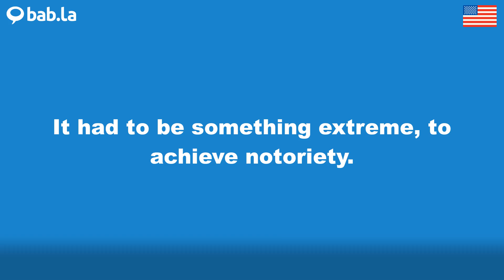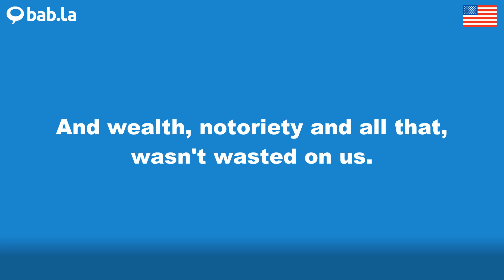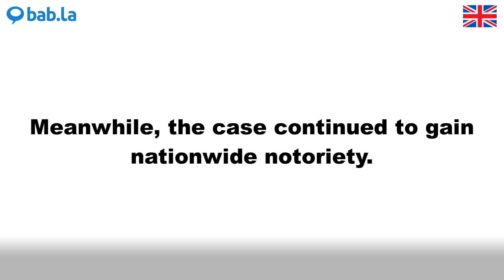NOTORIETY pronunciation | Improve your language with bab.la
Improve your spoken English by listening to NOTORIETY pronounced by different speakers – and in example sentences too. Learn and love languages with bab.la.